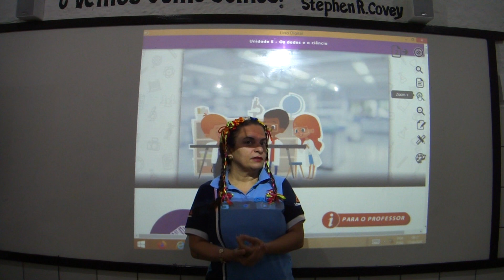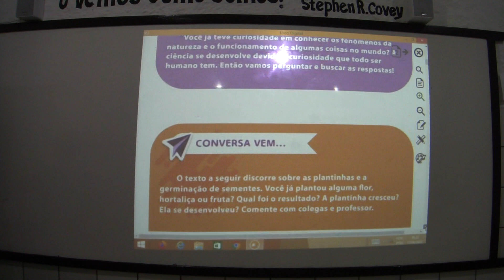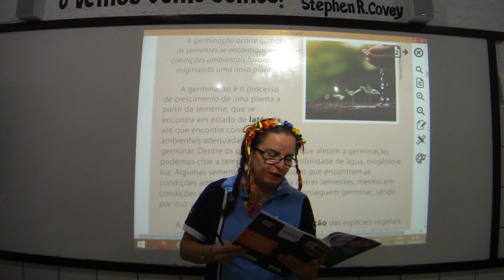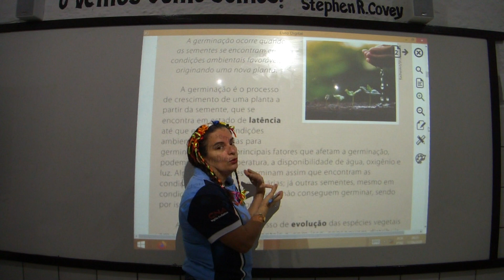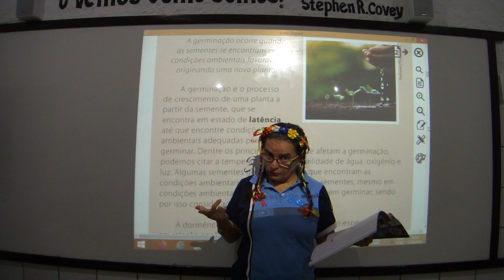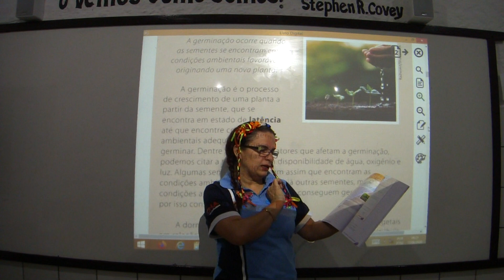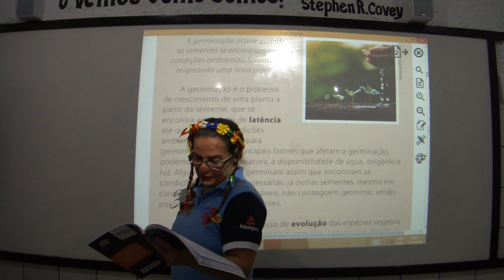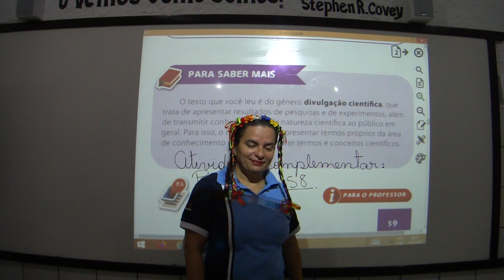Aula 16 - Português 3° ano - 22/06/20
Professora: Joyce
Atividade: "Para entender o texto" págs. 57 e 58